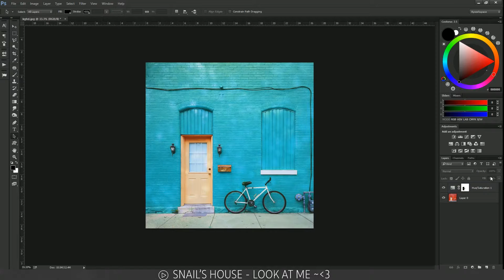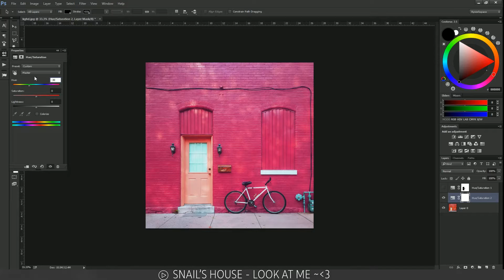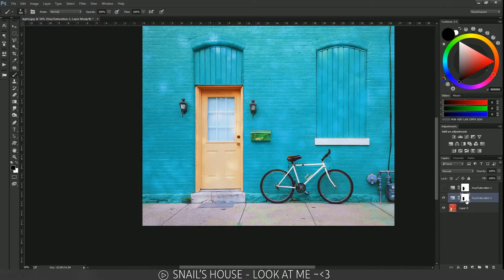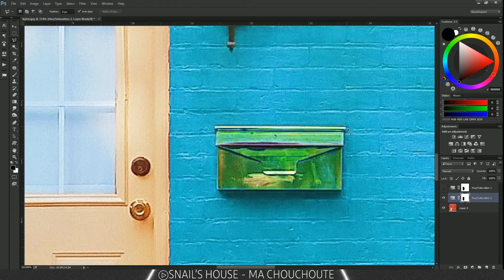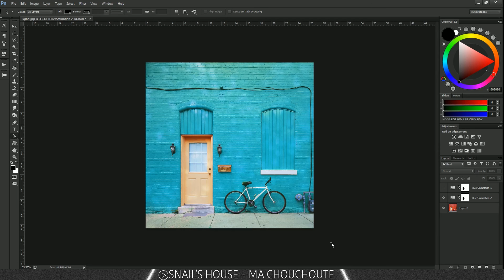[Photoshop] Background Color Change Tutorial - TheRyDesigns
In this tutorial, I teach you how to change the color of 1  background color to any other color you desire.